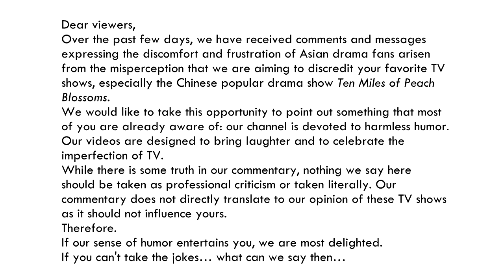A Message to Our Dear Viewers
We have received comments and messages expressing the discomfort and frustration of Asian drama fans arisen from the misperception that we are aiming to discredit your favorite TV shows.
We would like to take this opportunity to point out something that most of you are already aware of: our channel is all about the humor.